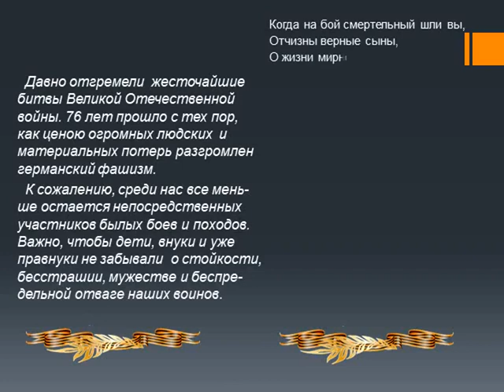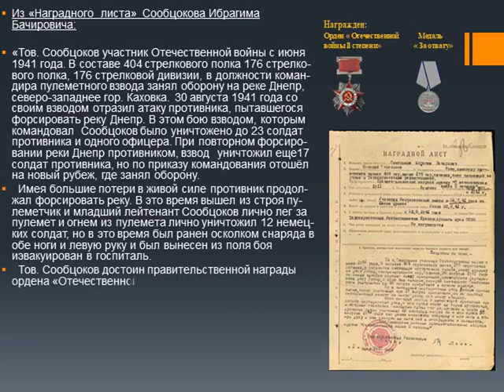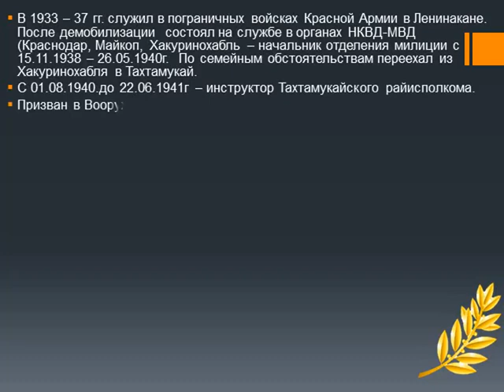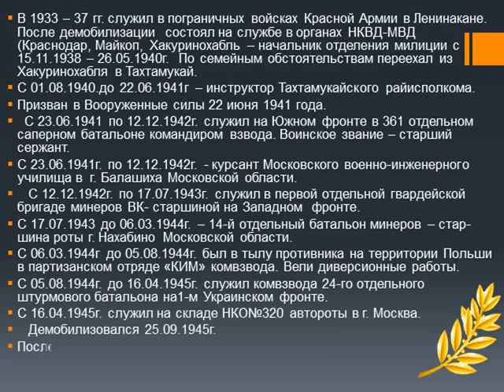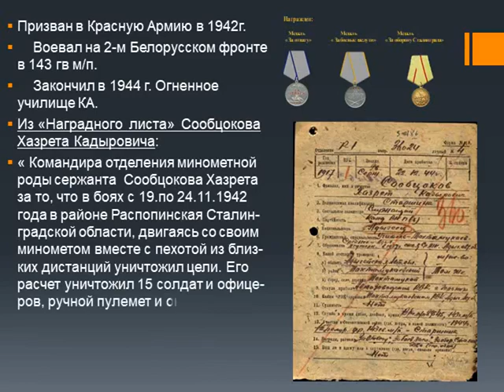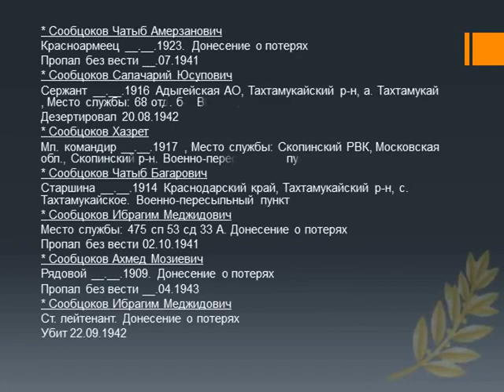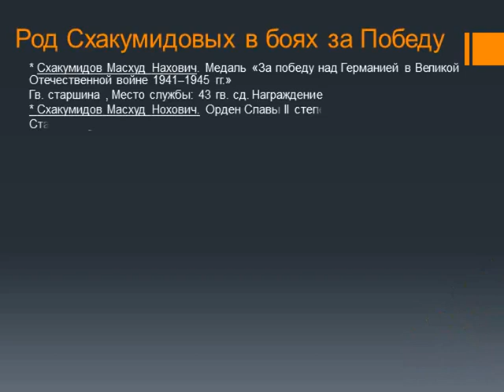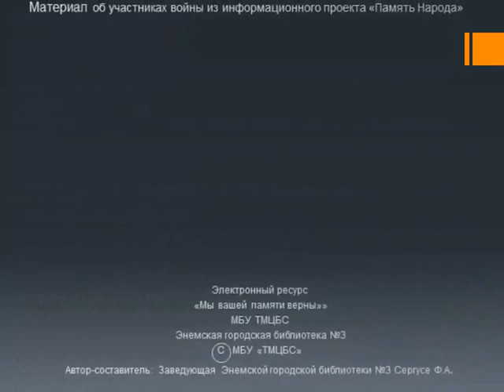Мы вашей памяти верны. ЭГБ №3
Герои Победы - герои моей семьи.
Нет в нашей стране семьи такой, где не памятен был свой герой. Память о них мы должны хранить. Моя презентация – дань памяти дедам, родным и близким – героям (независимо от наград) Великой войны. Помню, Горжусь…
Материал об участниках войны из родов Сообцоковых и Схакумидовых взят на страницах информационного проекта «Память Народа», где оцифрованы многие исторические документы.
ТМЦБС